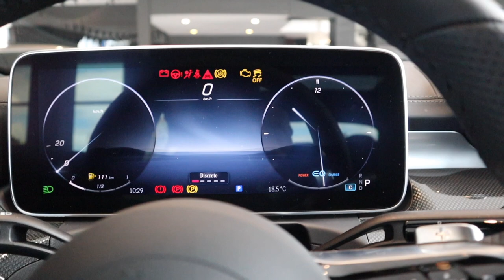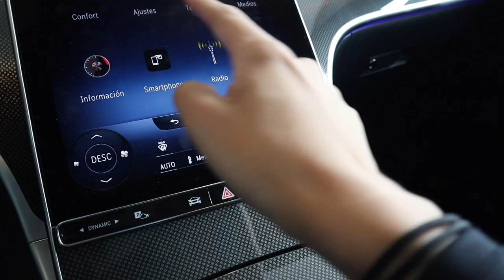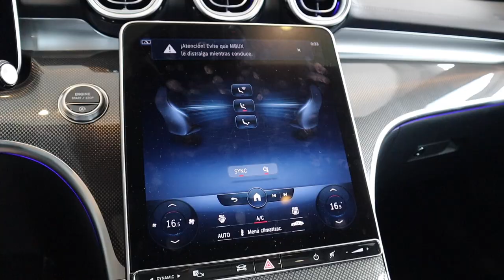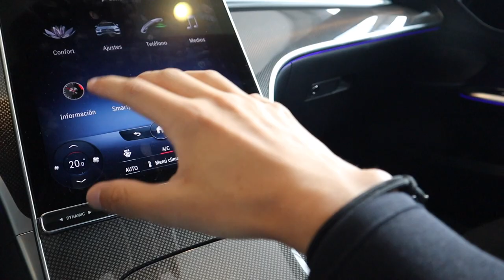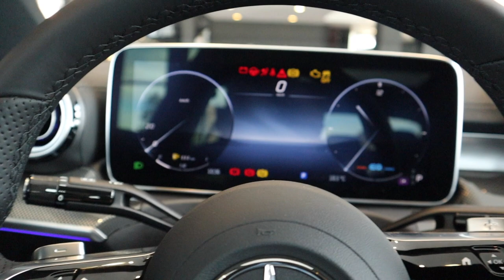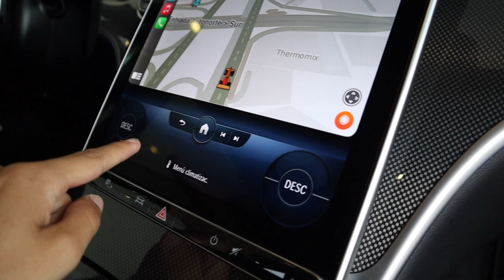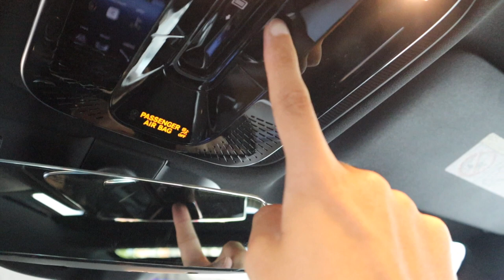Este es el totalmente NUEVO MERCEDES BENZ CLASE C | PitStop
Antes de su lanzamiento conocimos el nuevo Clase C. El Mercedes mas tecnológico que ha llegado a Colombia.

Mercedes Benz C200 AMG Line: $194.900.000
Mercedes Benz C300 AMG Line: $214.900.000